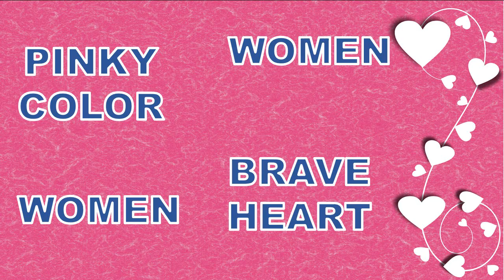WOMEN DAY SPECIAL IN INDIA_MARCH 8 | RESPECT WOMEN'S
WOMEN'S DAY SPECIAL, MARCH 8,
THANK YOU MOM
RESPECT WOMEN'S